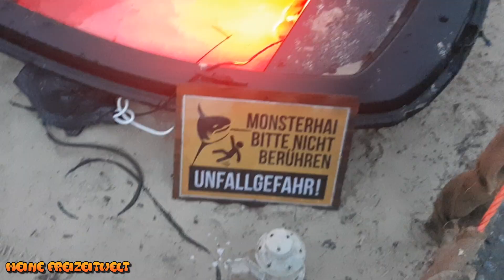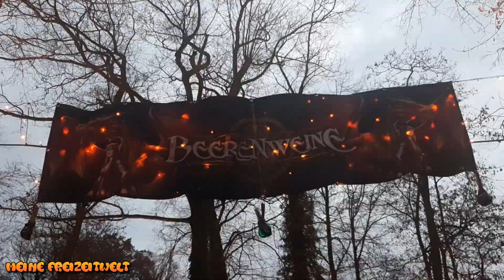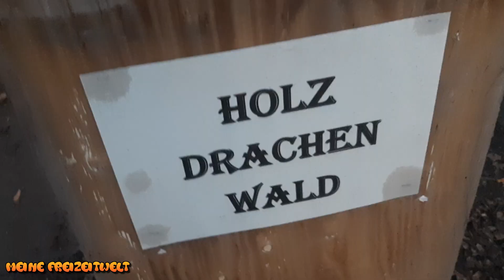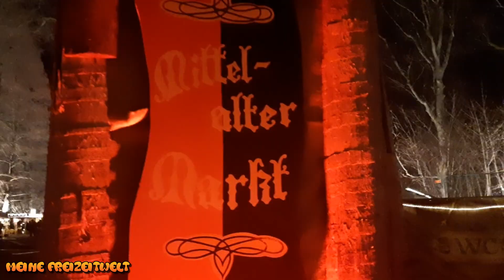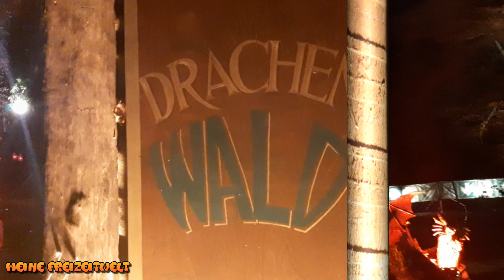Phantastischer Lichterweihnachtsmarkt in Dortmund 2022 (Impressionsvideo)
Hier mein Video vom dem Phantastischer Lichterweihnachtsmarkt in Dortmund 2022 (Impressionsvideo)

Feuer, Fackeln, Funkelglanz – es ist endlich wieder Zeit, den Fredenbaumpark zum Leuchten zu bringen!

Alle einzigartigen Elemente, die den Lichterweihnachtsmarkt zu einem der schönsten Weihnachtsmärkte Deutschlands gemacht haben, finden sich auch dieses Jahr wieder: Vom magischen Drachenland mit Dutzenden riesiger Drachenskulpturen über die mittelalterlichen Marktgassen mit ihren historischen Händlerständen und Handwerksvorführungen, bis hin zu dem von hunderten Fackeln beleuchteten Piratenlager.

Die Öffnungszeiten:

26.12. (Mo) 15 13 bis 22:30 Uhr
27.12. (Di) 15 13 bis 22:30 Uhr
28.12. (Mi) 15 13 bis 22:30 Uhr
29.12. (Do) 15 13 bis 22:30 Uhr
30.12. (Fr) 15 13 bis 0 Uhr

Die Tickets dafür gibt es auch an der Kasse zu holen und unter der Homepage.

Ich wünsch euch viel Spaß mit mein Video

Meine Freizeitwelt